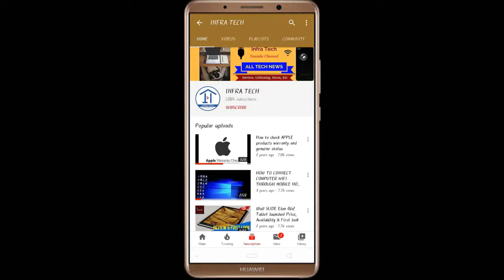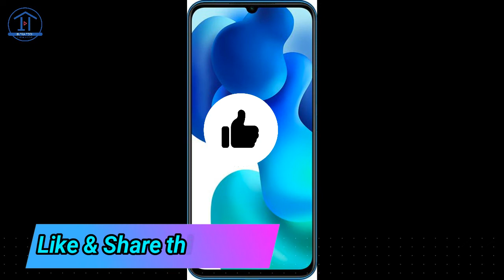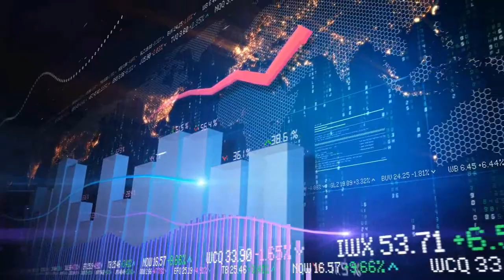MI 10 Youth Edition 5G Smartphone launched Price, Review and Specifications | Infra Tech | Xiaomi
In this video I make a review of MI 10 Youth Edition 5G Smartphone launched Price, Review and Specifications | Infra Tech | Xiaomi.